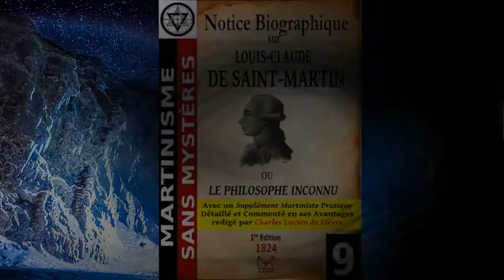45 ALINE CHRISTOPHE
45 – ALINE – CHRISTOPHE
Cantor, compositor e artor, lançou seu primeiro grande sucesso “Aline” em 1965 que consagrou seu nome e a música francesa no mundo inteiro. Neste mesmo ano também lança outro grande sucesso “Les Marionettes”.
1. CORRIJA SUA PRONÚNCIA NO FRANCÊS
2. DEVENEZ UN ÉTUDIANT AUTODIDACTE DE SUCCÈS
3. NOTICE BIOGRAPHIQUE SUR LOUIS-CLAUDE DE SAINT-MARTIN